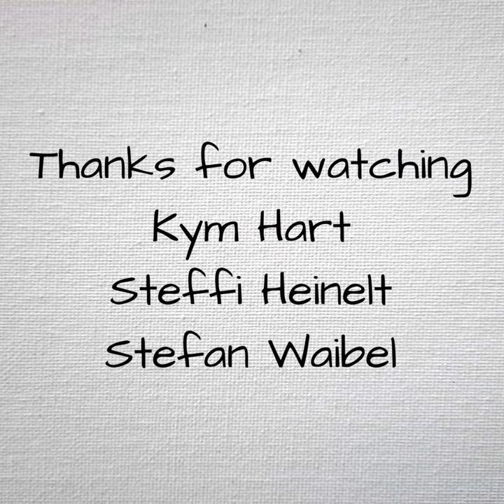Kym Hart "My beloved Dragonflies"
This a simple homage to one of my favorite subjects. Appreciate them wherever you see one, they are just gorgeous!